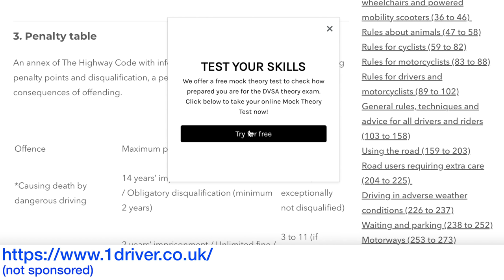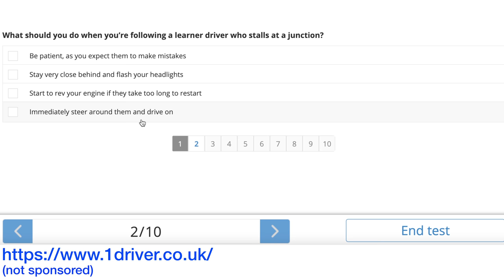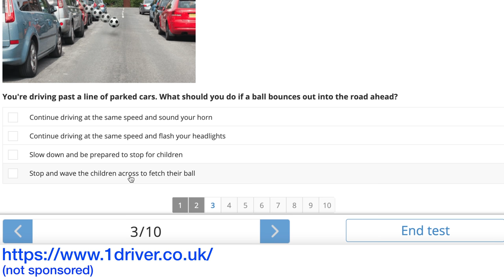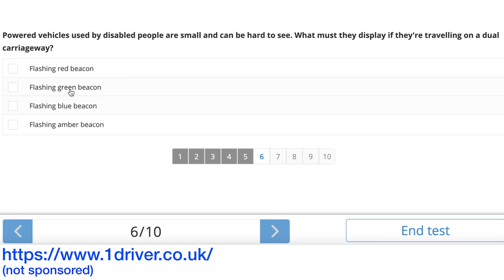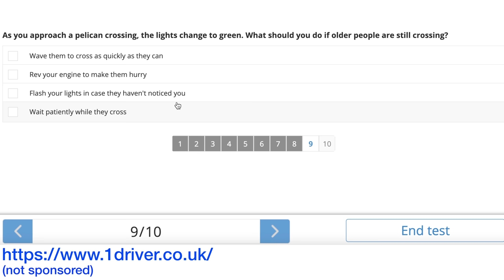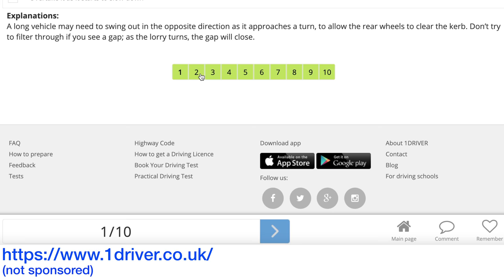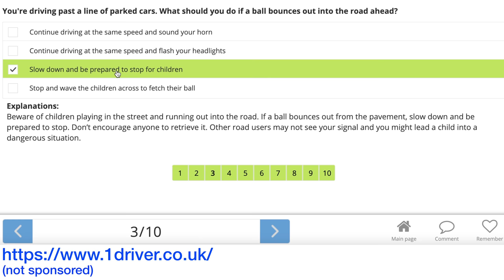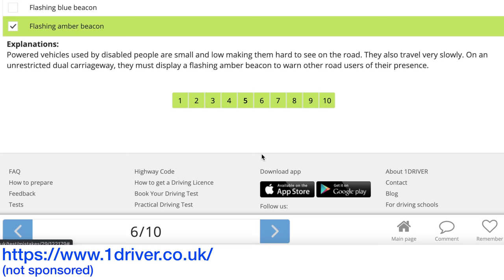Driving Penalties | Can Cyclists Be Fined? | 14 Years for a Driving Offence?| BlackBeltBarrister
Many people underestimate the driving penalties in the highway code and whether a cyclist can be fined. You can also face 14 years imprisonment for driving offences, the many people don't realise. In this video, I outline some of the most simple to some of the most severe driving penalties you may face on the highway code offences and how they might impact the rest of your life. I also take a test for your enjoyment!.

See my other videos on the highway code and road signs:
Why Is There a Gap in The Roundabout Sign? | Things you didn’t know about signs | BlackBeltBarrister

External Media Drive And if you like my house and decor

🎓 Brilliant contract law book:
🎓 Excellent book with an overview of criminal law